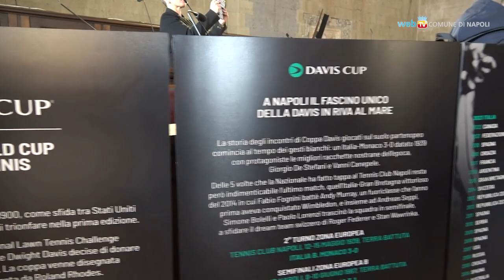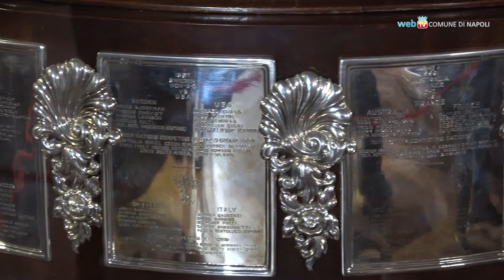Coppa Davis, un week-end a Napoli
Prosegue il Trophy Tour della Coppa Davis: resterà nel Maschio Angioino fino a sabato, per poi trasferirsi domenica al Tennis Club Napoli.